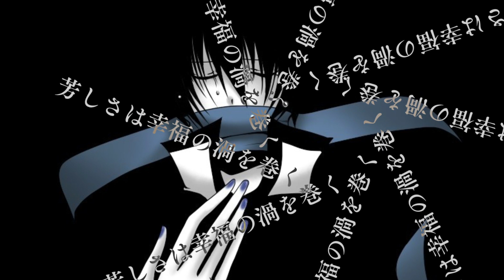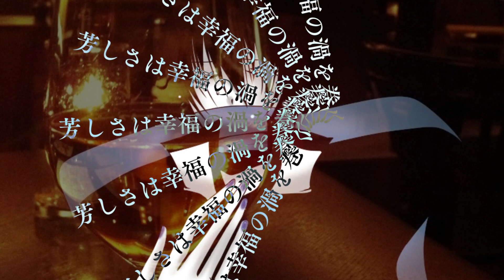Sapa feat. KAITO【サパ・15周年記念 オリジナル】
15周年おめでとうございます、KAITOさん！
KAITOお誕生会にふさわしくない悲しい曲ですが、
KAITOさんの迫真の歌唱をとくとお楽しみください！！

Sapa…サパ。ブドウを絞ってできるムストを、銅や鉛の鍋で煮詰めたもの。

歌：KAITO（V1.0）
作詞／作曲：karkar_khokkey（ほっけの干物）

イラスト（ピアプロ）：星灯式 さま
「歌いたい…」、「扉」、「森の奥のような…」

静止画（ニコニコモンズ）：
「【背景】山中にある不気味な洋館」（ぺんぎーの さま）
「ワイングラス」（ざくろ さま）
「こぼれたワイン　凶器」（ＪＯＫＥＲ さま）

動画素材（ニコニコモンズ）：フットフォリオ さま
「【ループ】バラの花びら 01」

動画編集：ほっけの干物

お気に召されたら、登録よろしくお願いいたします！